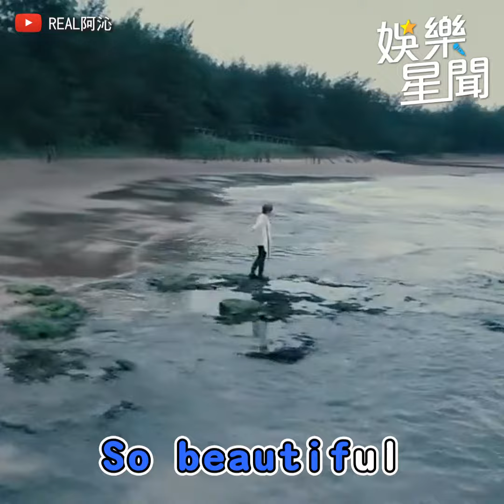阿沁600首鉅額版稅進帳千萬 掰了F.I.R.談前隊友官司HEN尷尬│94看新聞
★訂閱【女神搜查線】最正辣模美女舒壓館